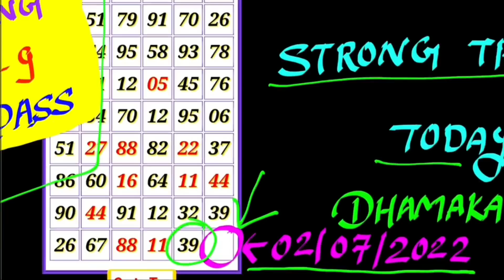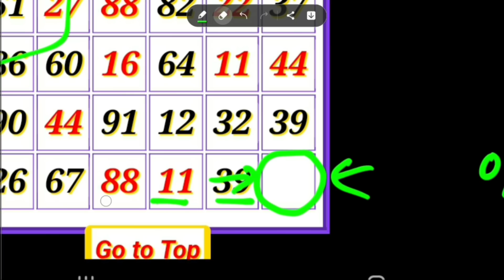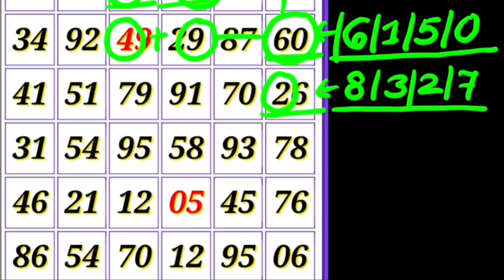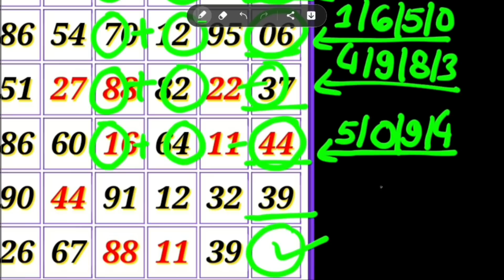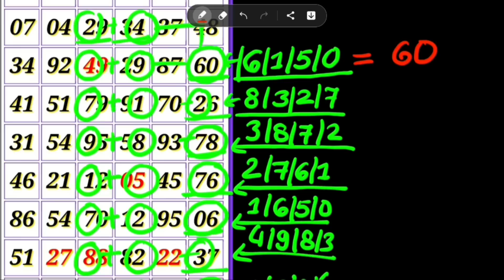कल्याण शनिवार ओपन 02-07-2022 || OPEN trick today FIX || satta matka kalyan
KALYAN MATKA TODAY 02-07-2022 satta matka kalyan result | Saturday SINGLE SHOOT JODI PANA KALYAN

Satta Matka
Kalyan today
Fridabaad trick
Gail trick
Disavar trick
Dilli trick
Faridabaad matka
Gail matka
Disavar matka
Dilli matka